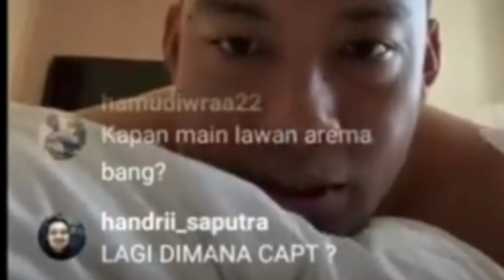BILLY SYAHPUTRA DAN MEMES PRAMESWARI HAMKA KECEPLOSAN BILANG SOAL PERTEMUAN BILLY SYAHPUTRA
Assalamualaikum.
Selamat datang di channel NEW BOLLY .
Untuk teman teman yang baru bergabung,